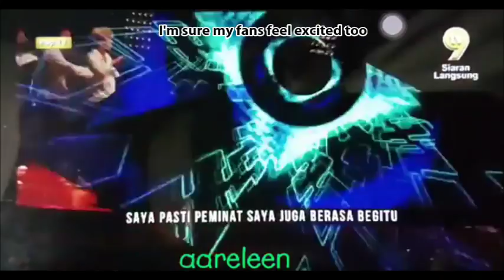[ ENG SUB ] SUNGHOON 성훈 INTERVIEW WITH MALAYSIA POP TV9 "Korean Drama Night in MALAYSIA"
special thanks to our fans as below :-
1) video recorded from TV9 by " aareleen " Thank you very much
2) English Subtitle by " nurrasyidahabd " Thank you very much
3) and Thanks to Malaysia TV9 Channel for cheering Sung Hoon